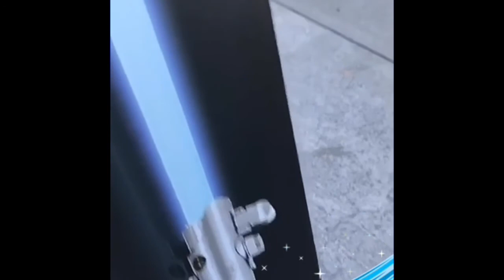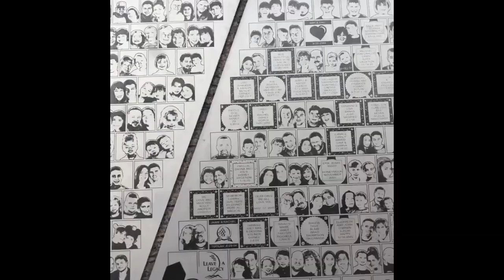Some Animal Kingdom And EPCOT